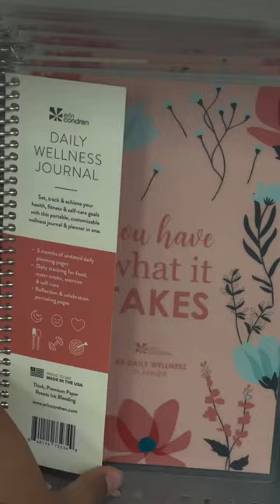Burr Basket!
it’s not too late to get your loved ones a burr basket this holiday season❄️🎄